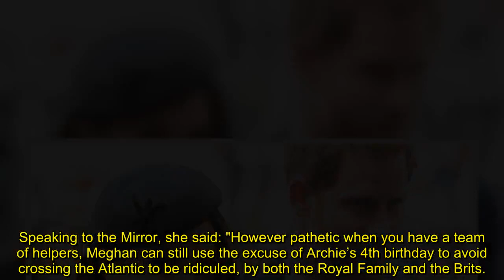Coronation balcony ban for Meghan 'was more than she could bear' claims royal author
Meghan Markle has found it difficult to accept her exclusion from the usual Buckingham Palace balcony appearance for King Charles's Coronation, according to a royal source. The Duke and Duchess of Sussex have revealed that Prince Harry will attend the ceremony at Westminster Abbey on May 6, while Meghan has elected to stay at their family home in Montecito, California, with their two children.